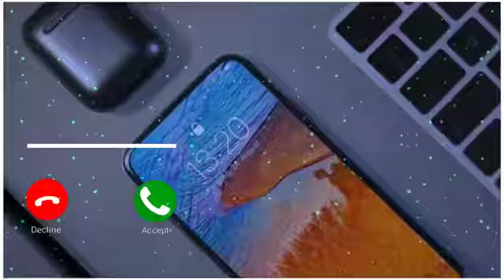New message ringtone || best sms tone || new notification ringtone message tone || new trending